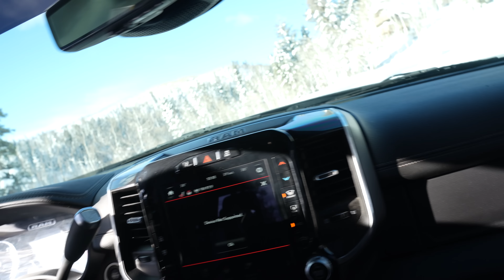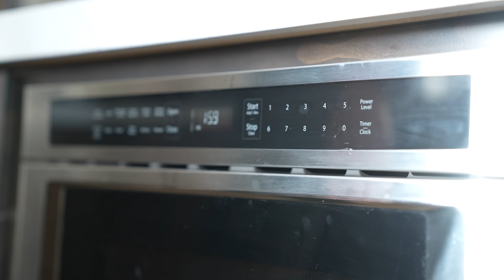WE NEED TO START OVER...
Plumbing challenges continue to follow us everywhere, and this time the weather isn't helping!

Our Mailing Address:
Trent & Allie
6300 Sagewood Dr

~~~ Camera Gear ~~~

~~~ Solar & Electrical ~~~

~~~ Plumbing &  Water ~~~

~~~ Accessories & Misc. ~~~